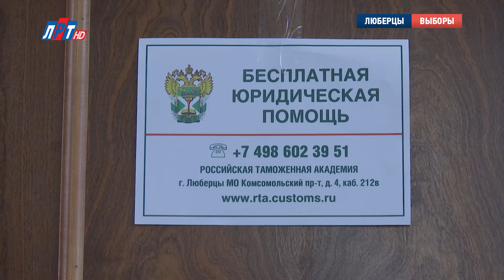Лидия Антонова посетила люберецкую кадетскую школу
Сегодня, в день выборов, депутат Госдумы Лидия Антонова посетила люберецкую Кадетскую школу. Там расположено семь избирательных участков. Лидия Антонова ознакомилась с их работой, а также посмотрела, как здесь организованы консультации медиков и юристов для всех желающих. Прием ведут врачи Центра здоровья ЛРБ №1, а юридическую помощь оказывают студенты Российской таможенной академии.